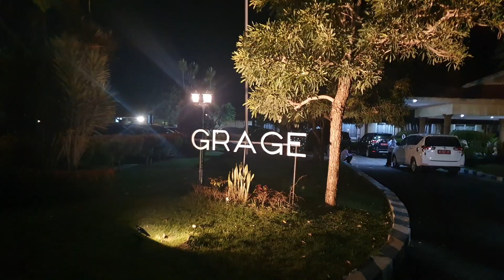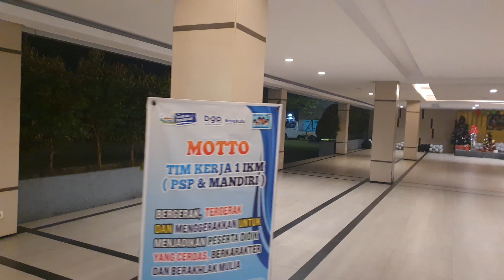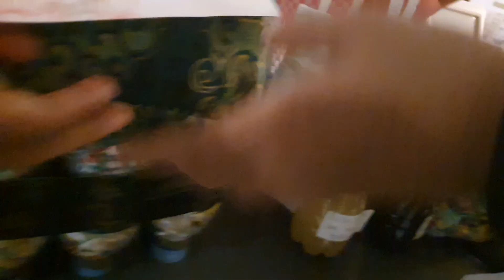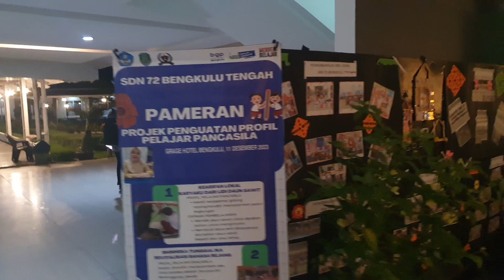SUASANA MALAM DI GRAGE HOTEL BENGKULU